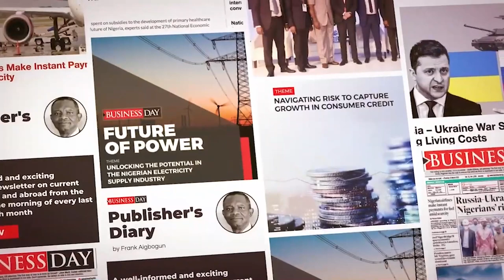Discos to now buy electricity directly from the producers.